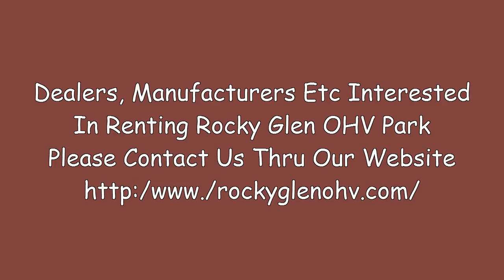Can Am At Rocky Glen For Dealer Training